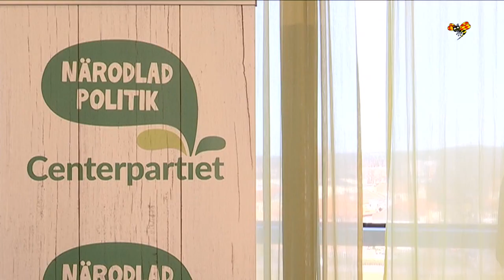Miljöpartiet fortsätter tappa unga röster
En opinionsundersökning från Novus visar att Miljöpartiet fortsätter att tappa unga röster inför nästa års val.